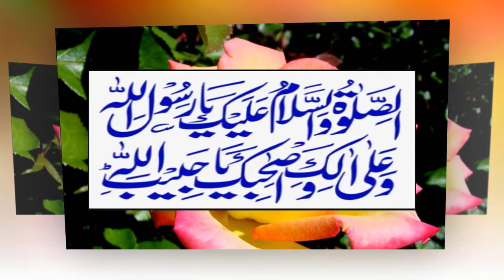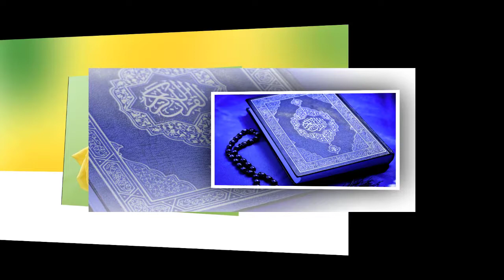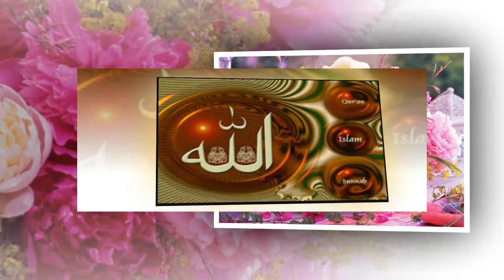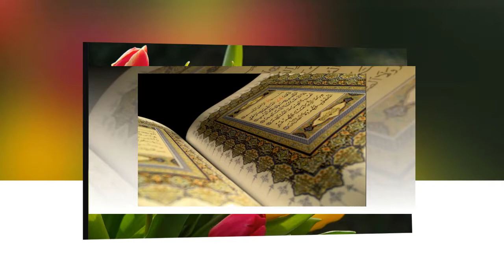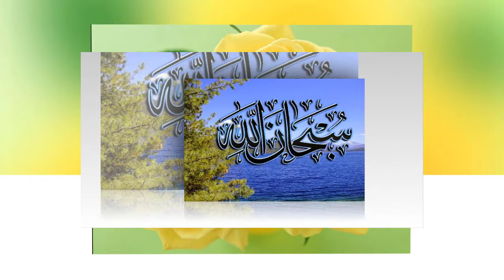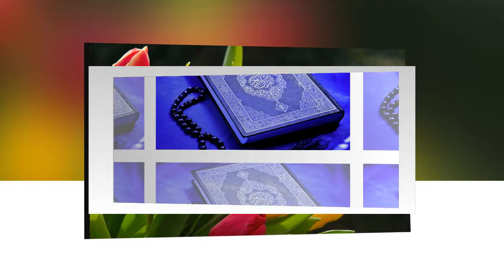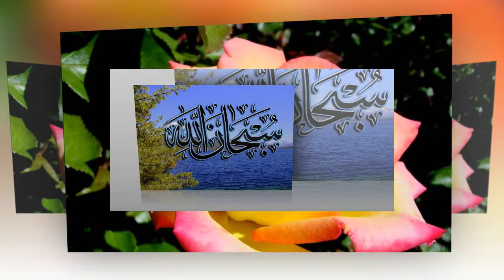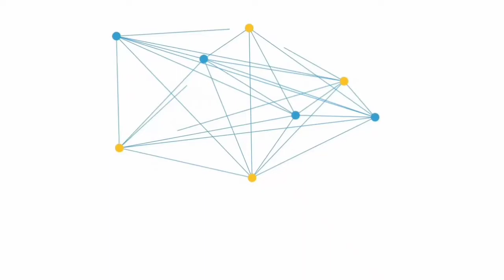Surah Al Baqarah Tafseer Aiyat 195 say 196 | Islamic Waqiat In Urdu | Phool Aur Khushboo